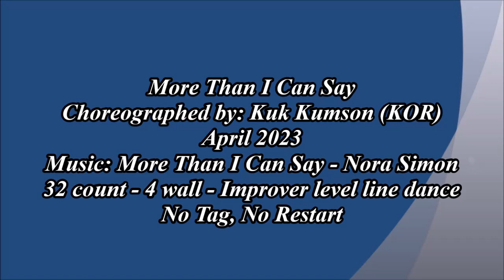More Than I Can Say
Choreographed by: Kuk Kumson (KOR) - April 2023
32 count - 4 wall - Improver level line dance